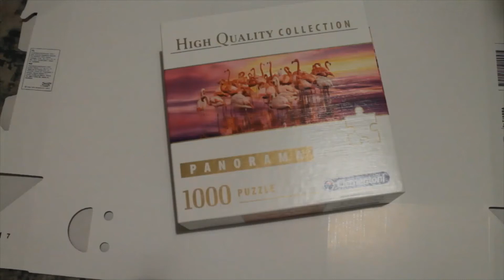Flamingo Jigsaw Clementoni 1000 pieces panorama - Fast Version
Making the panorama Flamingos jigsaw by Clementoni.
Pieces: 1000
Time: 9 hours (in three days)
Quality: very good, the pieces perfectly fit together! And very high quality of the image